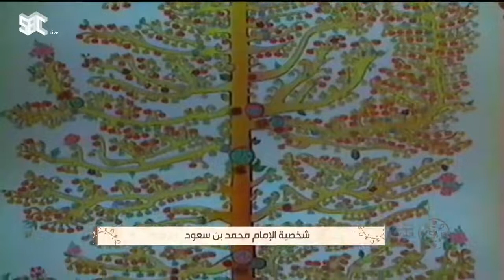يوم_بدينا | شخصية مؤسس الدولة السعودية الأولى وباني نهضتها الإمام محمد بن سعود بن محمد بن مقرن.